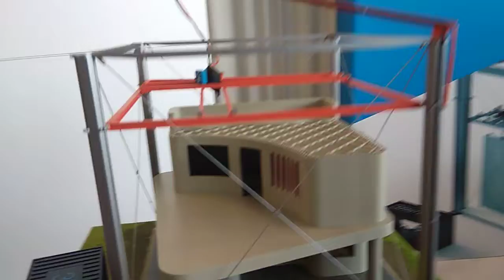О будущем в строительстве зданий на Autodesk University Russia 2019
На aur2019 компания 3 fast building представила свое решение для 3D печати зданий.